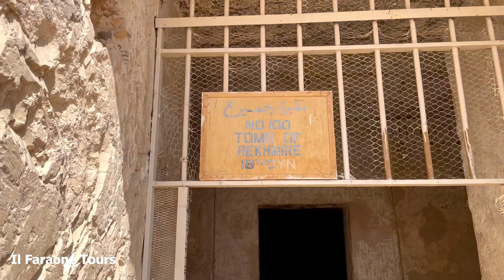Rekhmire Tomb: TT100 |Valley of the Nobles -Tombe dei Nobili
Rekhmire was an ancient Egyptian noble and official of the 18th Dynasty who served as "Governor of the Town" and Vizier during the reigns of Thutmosis III and Amenhotep II, circa 1400 BCE.
He was the nephew of Vizier User, who took office at the time of the fifth year of Queen Hatshepsut’s reign.

Tombe dei Nobili. tombe. Tt100. coovi.